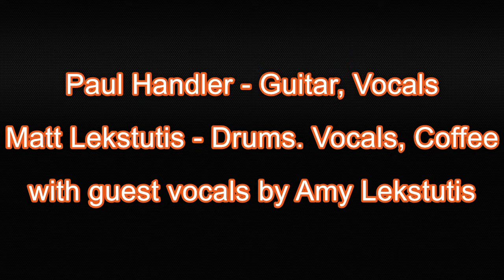PLex Homes - Word Salad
Words and music by Paul Handler and Matt Lekstutis. for more PLex Homes music and fun.